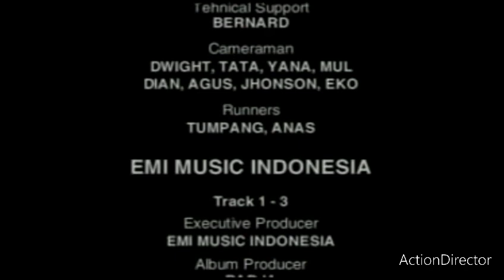Ending to Radja - Langkah Baru 2005 Malaysia VCD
By HJY Gaming and Liew BeeKooi By Zaman Khan Channel Rendi732G Rumi Channel Alfacleoputra and Yaya Arya Shadara By Yong Lily and Mohd Syazwan